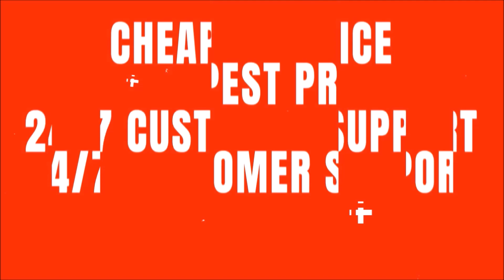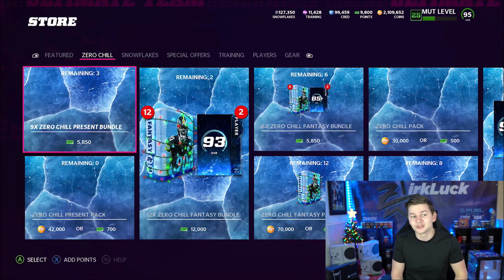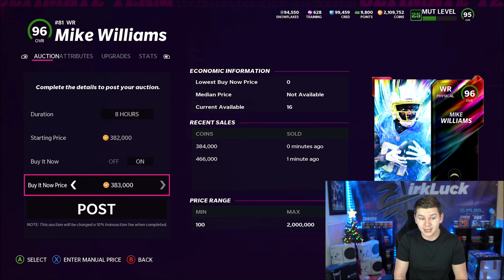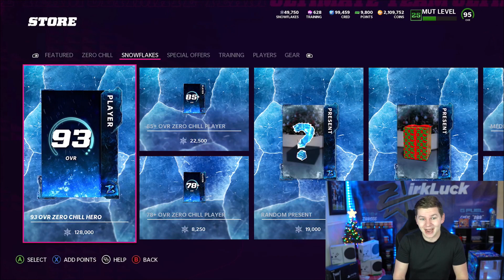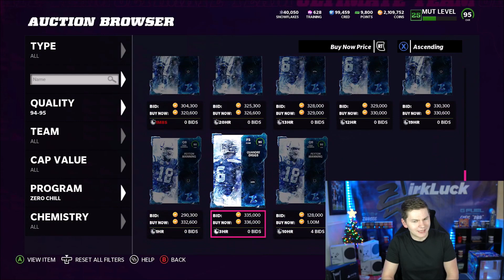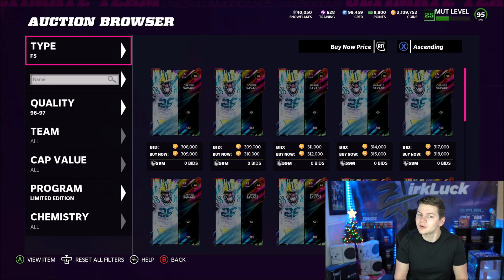INSANE XP GLITCH (PATCHED)! LTD PULL! ZERO CHILL PART 3 IS HERE! | MADDEN 22 ULTIMATE TEAM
INSANE XP GLITCH! DO THIS NOW! LTD PULL! ZERO CHILL PART 3 IS HERE!

INSANE XP GLITCH! DO THIS NOW! LTD PULL! ZERO CHILL PART 3 IS HERE! | MADDEN 22 ULTIMATE TEAM

madden,zirksee,mut 22,madden 22 ultimate team zirksee,madden 22 pack opening,madden 22 ultimate team,madden 22,madden 22 news,INSANE XP GLITCH! DO THIS NOW! LTD PULL! ZERO CHILL PART 3 IS HERE! | MADDEN 22 ULTIMATE TEAM,tesla,amazon,madden 22 xp glitch,xp glitch madden 22,madden 22 fastest way to level up,fastest way to level up madden 22,madden 222 huge xp glitch,zero chill xp glitch madden 22,madden 22 zero chill part 3,madden 22 ltd pull